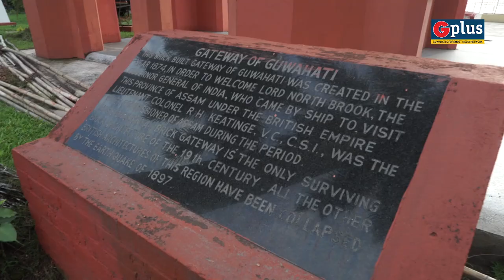Northbrook Gate | Discover Guwahati | G Plus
The Northbrook Gate is an important landmark which marks Northeast India’s colonial history.
The site was built to welcome the British viceroy. Often referred to as the gateway of Assam by British officials, the gate was designed after the famous King’s College Chapel arches of England. The structure with 12 arches is a blend of Indian temple inspired designs and elements of Gothic culture with an overall Indo-gothic architecture.